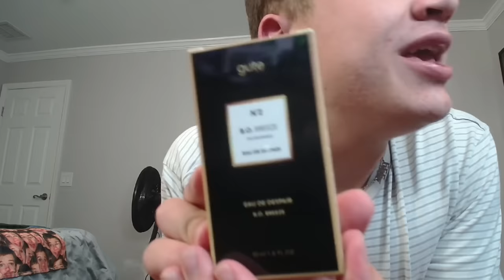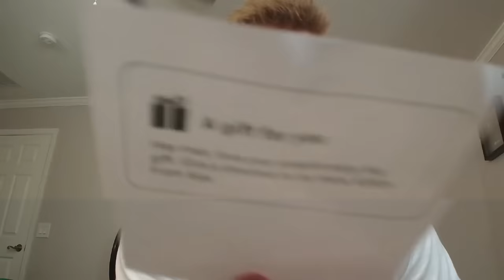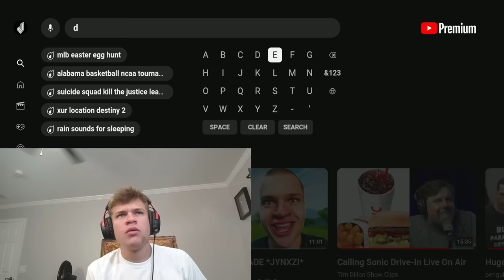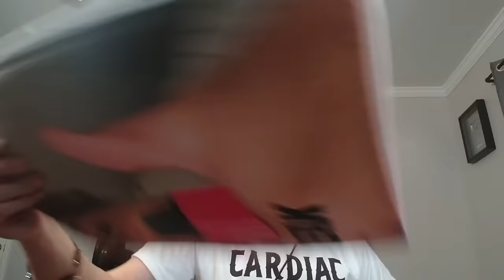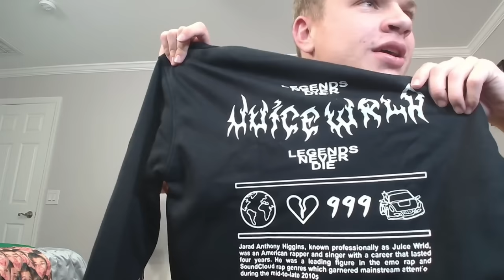The Most Expensive Fan Mail Ever…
My BEST Fan Mail Ever...